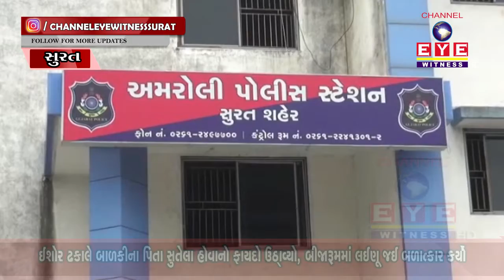અમરોલીમાં છ વર્ષની બાળકી પર માસા દ્વારા બળાત્કારથી ચકચાર || CHANNEL EYE WITNESS